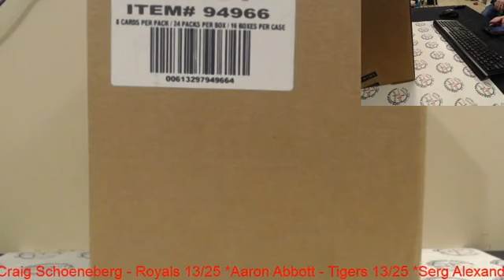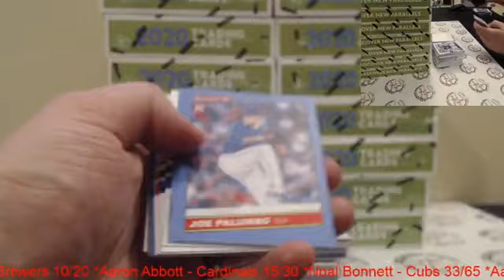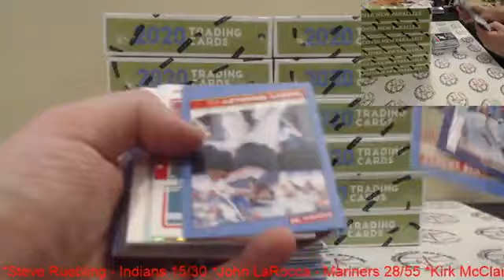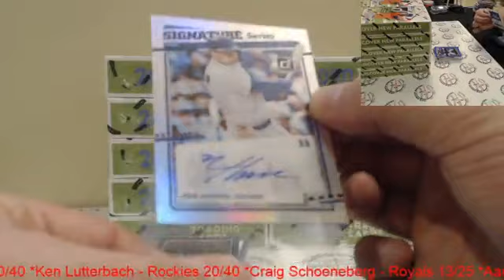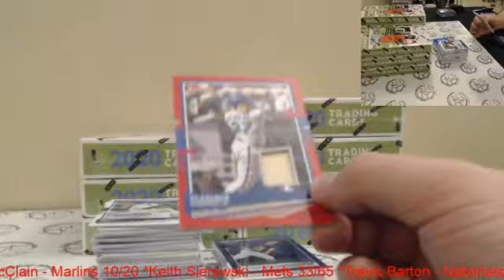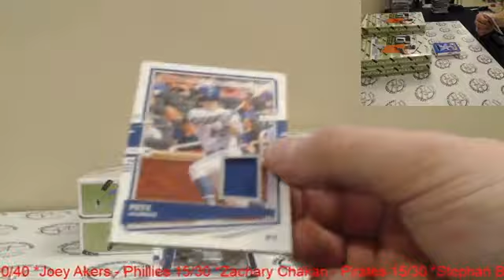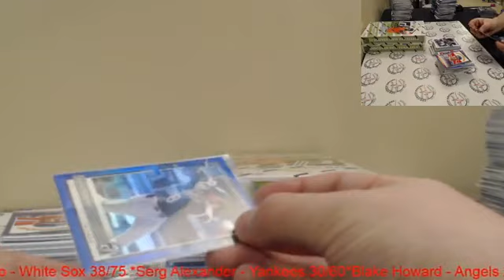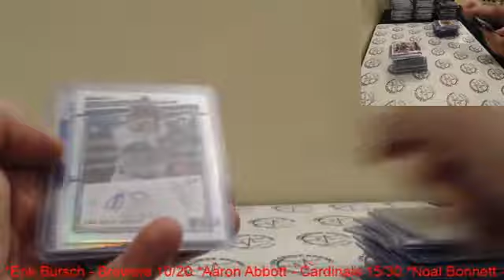2020 Donruss Baseball PYT #1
2020 Donruss Baseball PYT #1

A long but fun break of Donruss Baseball!